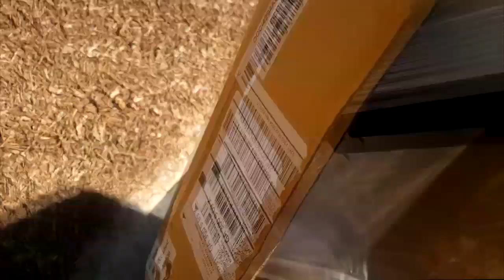Vlogg. Typical discussion about life and the struggles my nephew will be up against in life.